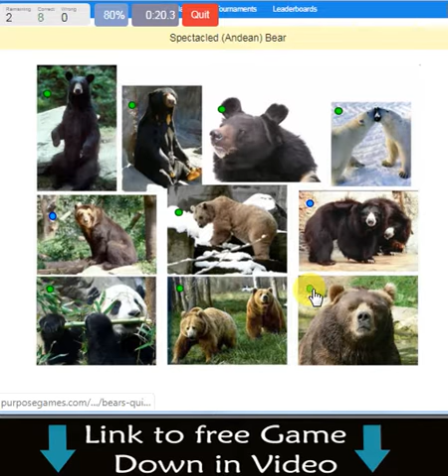Bear Species quiz, Bears (Animals Series)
Bear Species